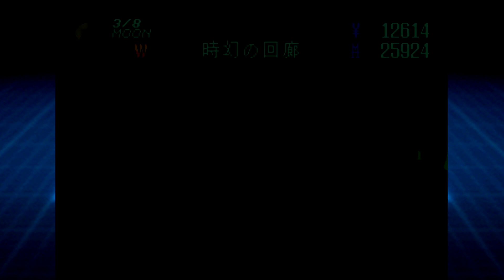極限攻略！ソウルハッカーズ 運特化プレイ E07 「ダンジョンP＆維持のち時々破壊」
エキストラダンジョン 　ダンジョンP＆維持のち時々破壊
イヌイ戦　ヴィシュヌ戦

攻略概要

[ダンジョンP]のイヌイ部隊は物凄い速さで特攻をかけてくるボス。
こちらの速さではどうにも先手を取れません。
部隊兵の肉弾はこちらのHPの値が最も低いキャラを狙ってくるので
ラクシャーサを盾にしてみます。
乾さんの自爆ダメージは主人公が一撃で死ぬレベルですが
キングフロスト戦と同様、根性避けすれば問題ありません。
弾幕ゲーか。

[維持のち破壊]のダンジョンでは戦うボスパーティを選択できる変わり種。
今回はヴィシュヌ・ラクシュミ・ガルーダ・ハヌマーンの維持を破壊チームと戦うことにします。
理由は4人相手の方がキツそうだから(^p^)

ボスで出てくる悪魔たちの能力はカタログ通りですが
こちらのメンツよりは遥かにスペックが上。
特にヴィシュヌのマハ・ザンマが痛すぎる。主人公は亀の守り。
調子こいて剣振ったりするとガルーダの羽でモフ死します。
いかんせん1ターンに被るダメージ総量が大きいため
メ・ディアラマは二枚構成。
ラクシュミはディアラハンを使いまくってくるので
某悪霊の神々と戦っている時のような悪寒を背筋に感じますが
どうやら自分しか回復する気がないアホの子なので後回し。
敵前衛が崩れてきたらヒノカグツチをぶん回します。

それにしてもヴィシュヌの属性相性：全体的に強い・・・ってなんやねん。
弱点がないと可愛くないんだぞ！(｀・ω・´)

1080pアプコン＆5.1chサラウンド化リマスタリング済み。

『デビルサマナー ソウルハッカーズ』は
現在ニンテンドーeショップでリメイク版が配信されているタイトルです。
本動画でプレイしているPS版はデジタル配信されておりません。